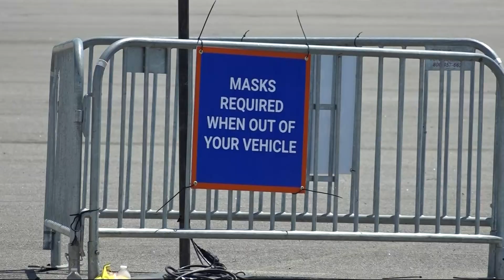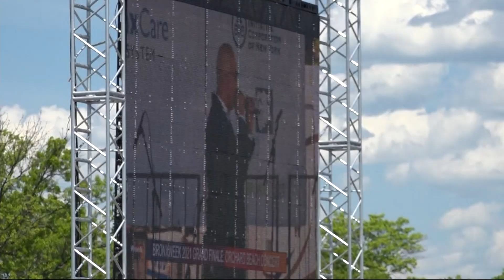Bronx Week wraps up with drive-in concert in Orchard Beach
Organizers admitted that this year's events were not well-attended, but even if people didn't come out, they joined virtually.